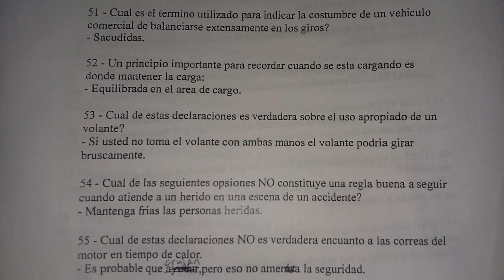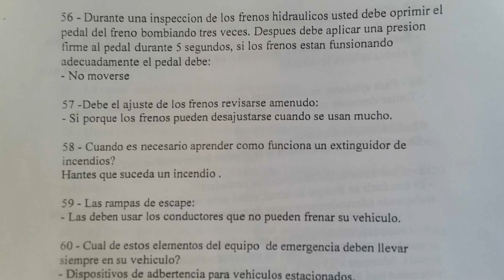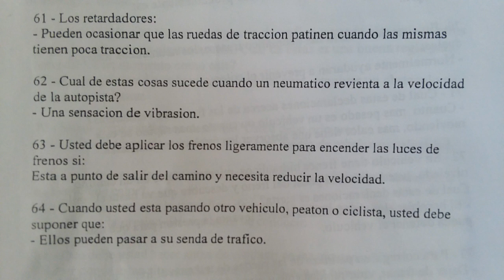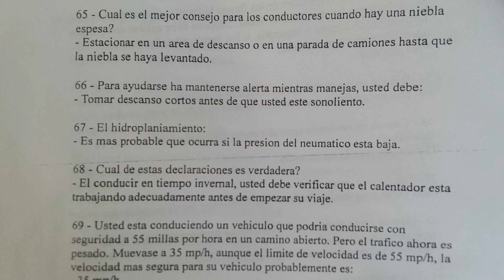CDL Conocimientos Generales: Preguntas 51-69